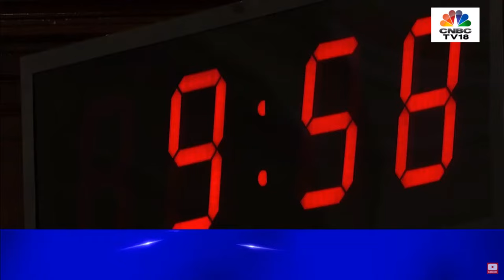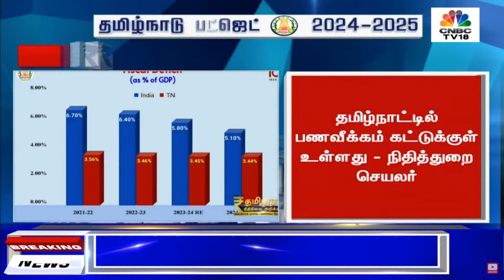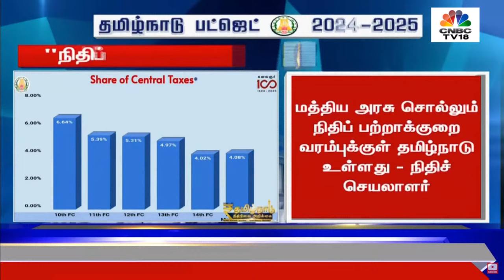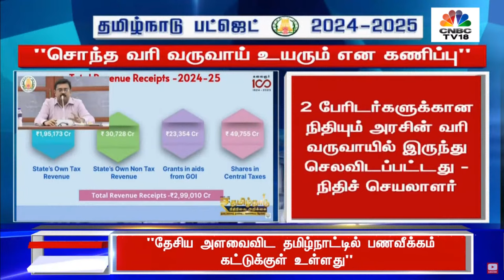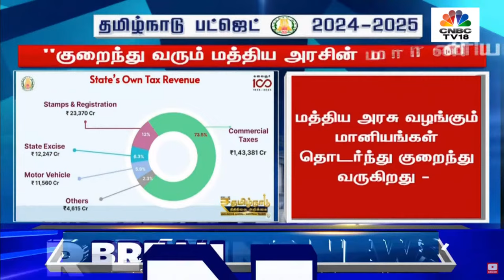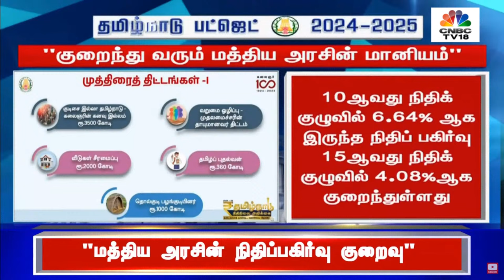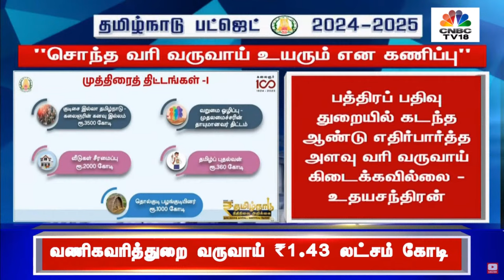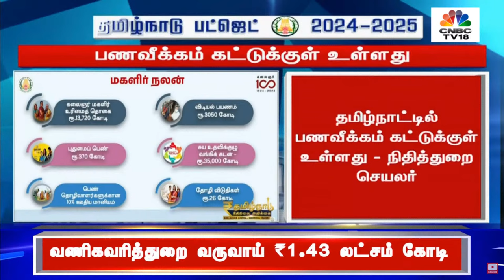🔴Tamil Nadu Budget 2024-25 LIVE: Thangam Thennarasu Budget | CM MK Stalin | TN Assembly Live | N18L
Tamil Nadu Budget 2024 LIVE: Thangam Thennarasu Budget Speech | CM MK Stalin | TN Assembly Session Live | TN Budget 2024 LIVE | CNBC TV18

TN Finance Minister Thangam Thennarasu will present the state budget for the financial year 2024-25 on Monday.The budget whose theme is 'Crossing obstacles and marching towards growth' is being presented days before the announcement of the 2024 general elections.

TN Budget 2024: ”மாபெரும் தமிழ்க் கனவு” 7 மெகா திட்டங்களுக்கு முக்கியத்துவம் - எதிர்பார்ப்பை எகிற வைத்த தமிழ்நாடு பட்ஜெட்!

The DMK government under Chief Minister M.K. Stalin has been pushing for several populist schemes and have implemented many since the party came to power in the state in 2021.